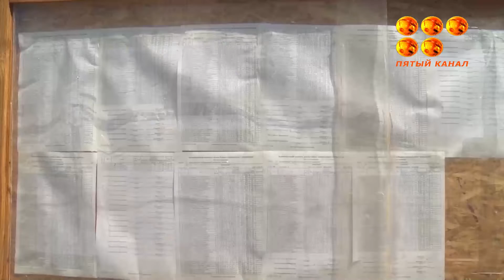Диалог алыңында, брифинг өткізіліп ұлттық біріңғай тестілеу қорытындысы жарияланды.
Қарағанды облысында 16 мамырдан -4 шілдеге дейін 14 мыңнан астам талапкер ұлттық тестілеуден өтті. Тестіленушілердің 94,6 пайызы жақсы нәтиже көрсеткен.Мектеп бітірушілер мен ата-аналарды алаңдатқан маңызды мәселе турасында келесі бейнематериалда.